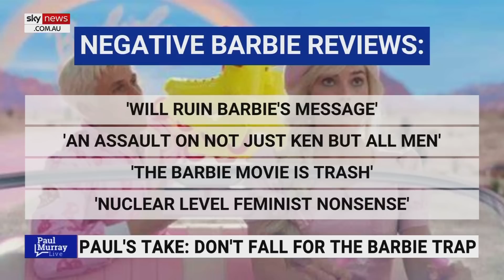‘Don’t fall for the Barbie trap’: Sky News host reacts to backlash over new Barbie movie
Sky News host Paul Murray reacts to the backlash and criticism the new Barbie film has received.

“Barbie is the biggest movie in the world at the moment and that really pisses some people off," Mr Murray said.

"Their main hot take is that this is a Trojan horse for the radical left, but my friends don’t fall for that trap."